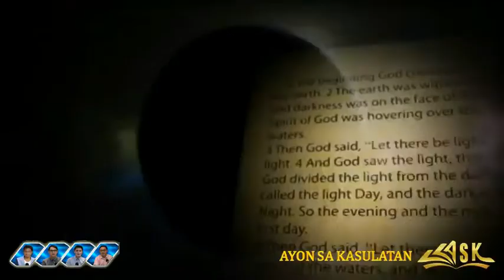SI NOE AY ISANG MATUWID, PERO BAKIT NAGKAKASALA PA SIYA?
SI NOE AY ISANG MATUWID, PERO BAKIT NAGKASALA PA SIYA?

Related Channels
ENGLISH WITH YHE
BIBLE STUDY